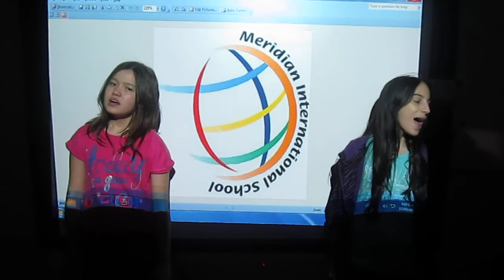Sheida and Nazhla 6 C Price tag